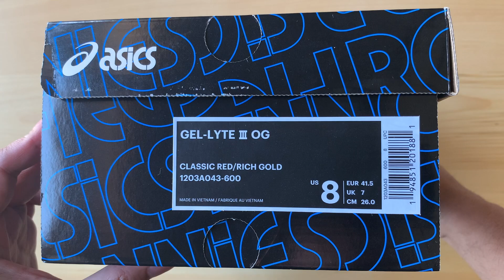Ronnie Fieg X Asics Gel-Lyte III 252.1 Tokyo Trio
Short unboxing video of the Ronnie Fieg X Asics Gel-Lyte III 252.1 from the Tokyo Trio pack.  I was fortunate enough to get a pair from Kith when they released.  In hand the color blocking is interesting however the materials and finish left alot to be desired.  Appreciate any questions or comments.